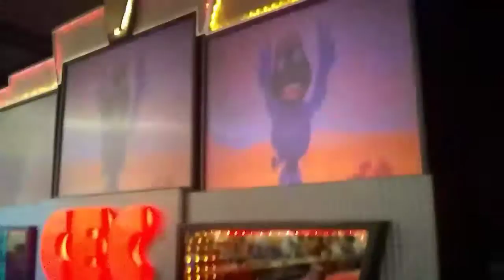Animatronics: Chuck E World (Gulfgate)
Recorded 8/4/18